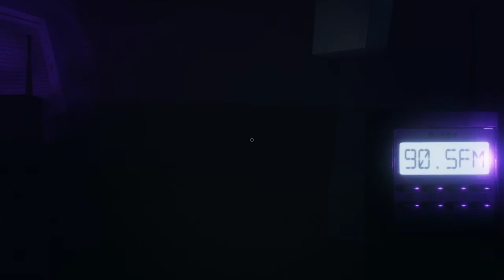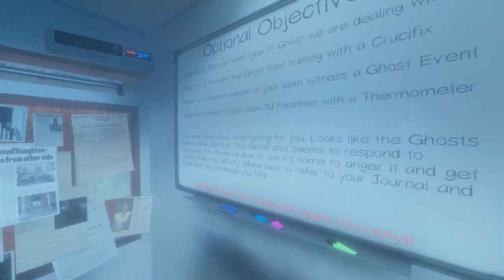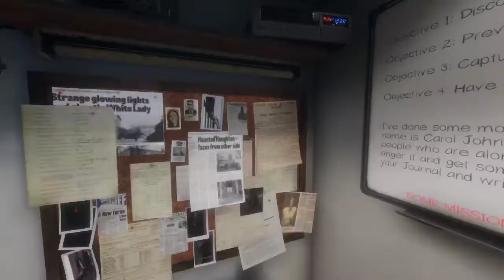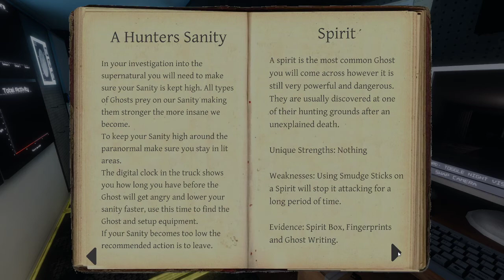Spooky time in the Meat Basement